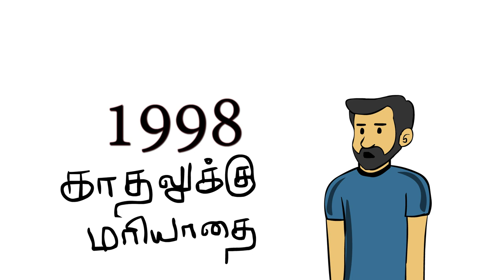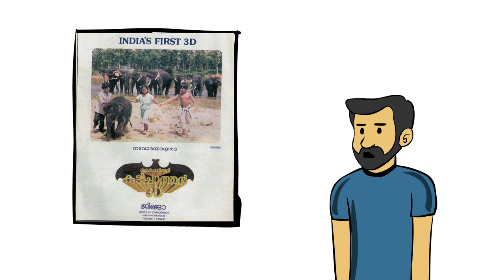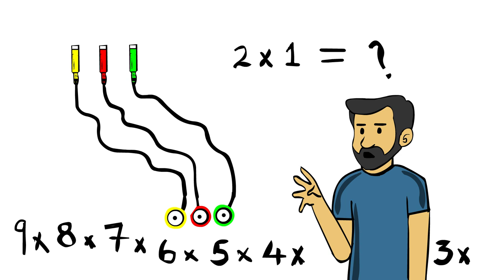90's memories | Animation Asambaavithangal | Artist 24x7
90's memories | Animation Asambaavithangal | Artist 24x7

movie watching experience in the 90s
This video showcase the funny nostalgic experience of kids in the 90s where they have fewer number cinema viewing opportunists and how desperate they are  towards VCR and CD players

2D Animated storytelling channel in Tamil. showcases interesting
happenings in day-to-day life.

Made it in 2D Animation.